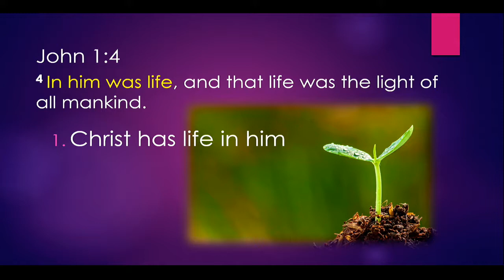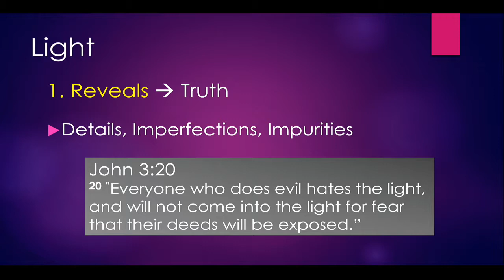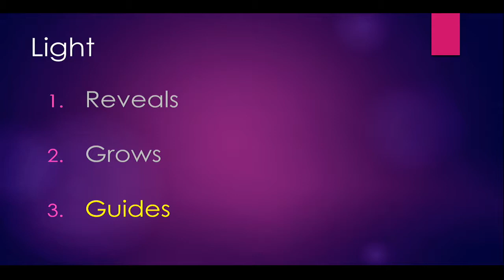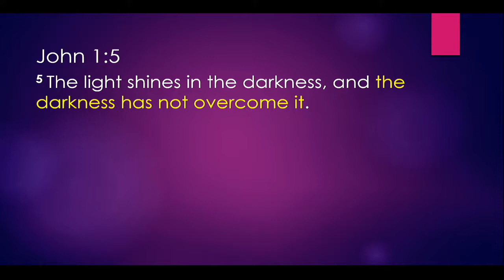A Spotlight in a Broom Closet (2018-12-23)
Fourth Sunday in Advent
Pastor Scott Larson